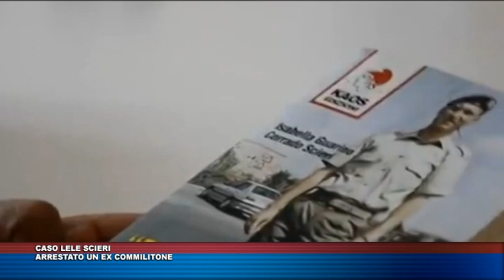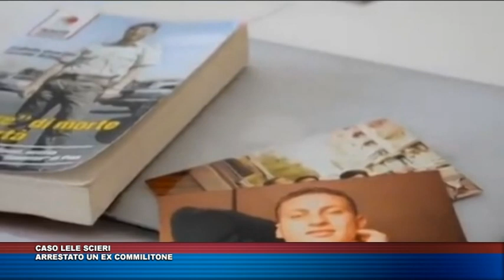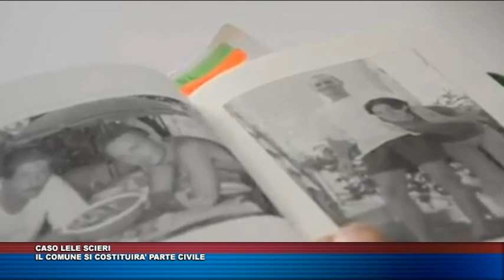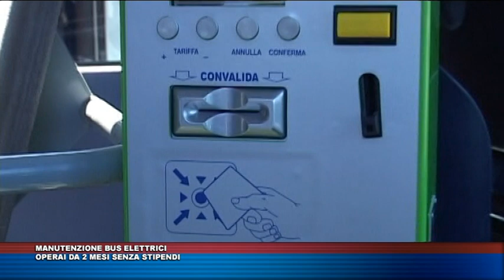TG TRIS del 2 agosto 2018